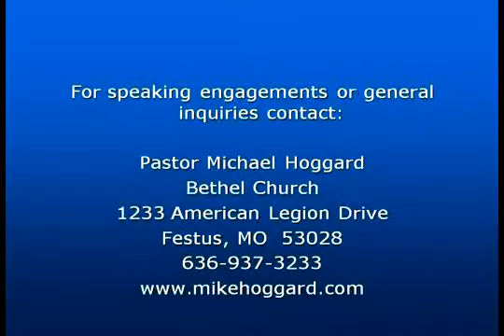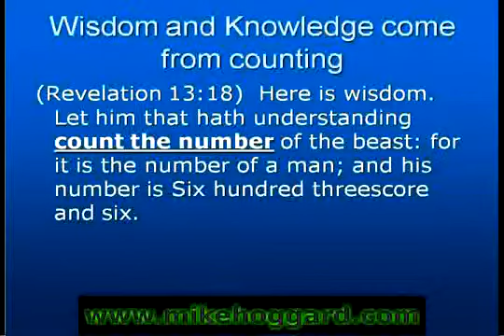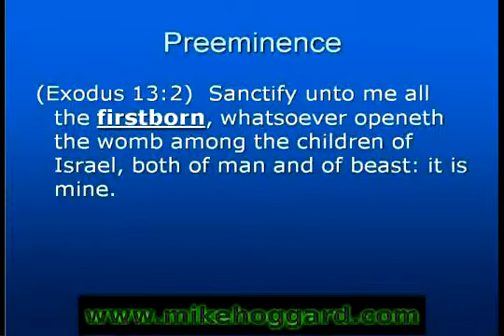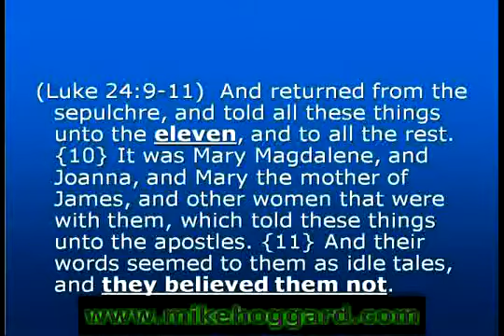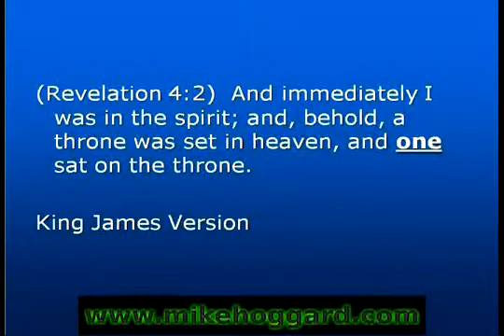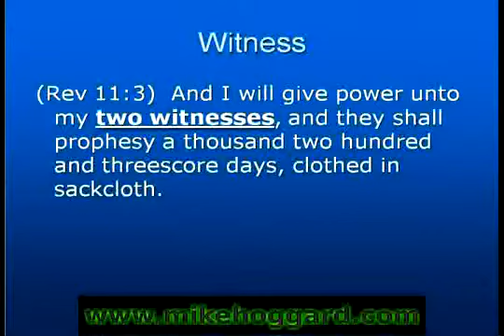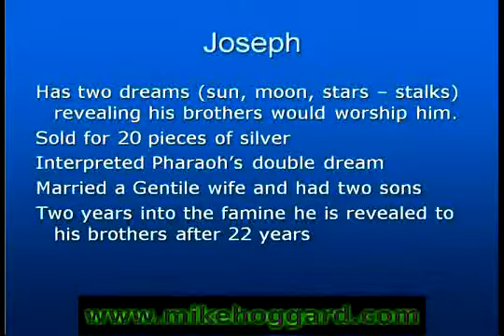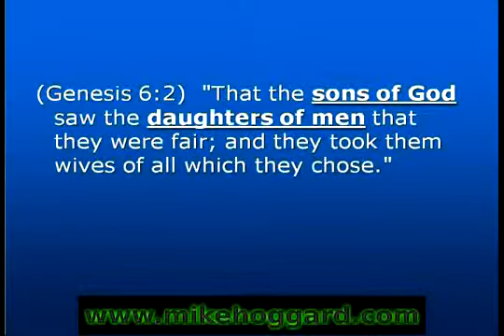Mike Hoggard King James Code vol 1 YouTube